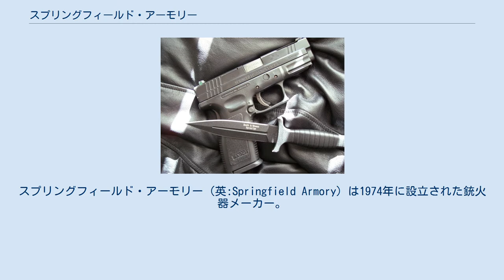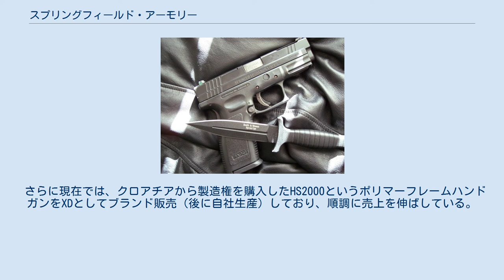スプリングフィールド・アーモリー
スプリングフィールド・アーモリー（英:Springfield Armory）は1974年に設立された銃火器メーカー。
1968年に閉鎖したスプリングフィールド国営造兵廠のブランドを受け継ぎ、同様の製品ラインナップを民間向けにも供給している。
ただし会社はあくまでブランド名を買い取ったのみで設備や人員は前身であるイリノイ州のメーカそのままであり、社名以外に直接の関連はない。
 ロバート・リーズが1968年に閉鎖された「スプリングフィールド・アーモリー」というブランド名を買収し、新たに設立した民間企業である。
1980年にはロバート・リーズの息子であるデニス・リーズとトム・リーズに経営が受け継がれた。
 民間会社として設立した当初はM14の民間モデルであるM1Aを中心に生産を行っている。
M1911A1の良質なコピーを製造することで知られており、自社製カスタムのみならずガン・スミスによるガバメント・カスタムのベースとして使用されている。
 さらに現在では、クロアチアから製造権を購入したHS2000というポリマーフレームハンドガンをXDとしてブランド販売（後に自社生産）しており、順調に売上を伸ばしている。
 XD